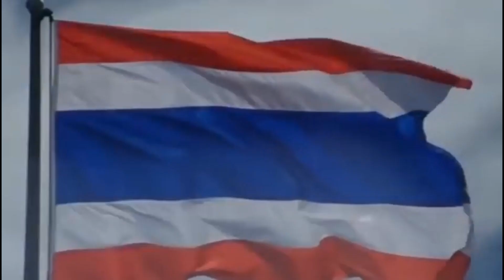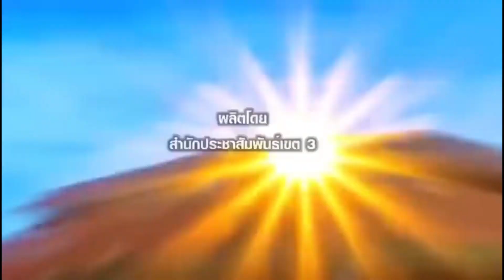รอบหน้าแพ้แน่ ! เบื้องลึก ประยุทธ์ ย้ายพรรค